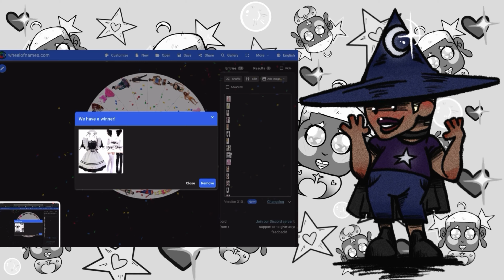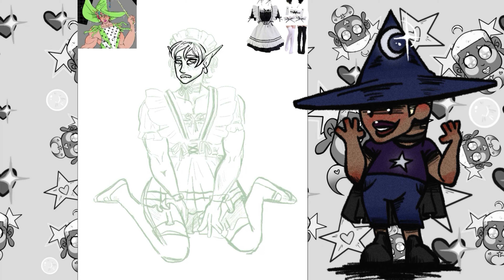Amazon Halloween costumes on my OCs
It’s still Halloween weekend